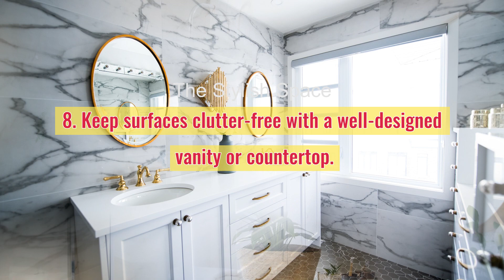10 Tips for a Beautiful and Functional Bathroom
10 Tips for a Beautiful and Functional Bathroom | Bathroom Tips | Tips for SMALL BATHROOM | Bathroom interior
1. Maximize storage with cabinets and shelving.
2. Add high-quality towels, rugs, and shower curtains.
3. Utilize paint, tiles, or accessories to provide a splash of colour.
4. Install proper lighting, such as overhead lighting and task lighting.
5. Use a shower caddy or a wall-mounted basket for organizing shower essentials.
6. Hang a large mirror for a brighter and more spacious look.
7. Choose durable and water-resistant flooring, such as tile or stone.
8. Keep surfaces clutter-free with a well-designed vanity or countertop.
9. Add a touch of nature with plants or flowers.
10.Add a bathtub, a shower seat, or a rainfall showerhead to create a soothing spa atmosphere.
Transform your bathroom into a relaxing and stylish space with these 10 tips. From maximizing storage to adding pops of color, these tips will help you create a functional and beautiful bathroom that meets all of your needs.